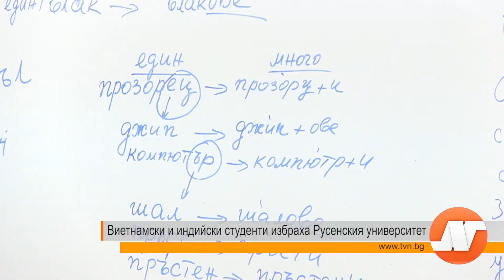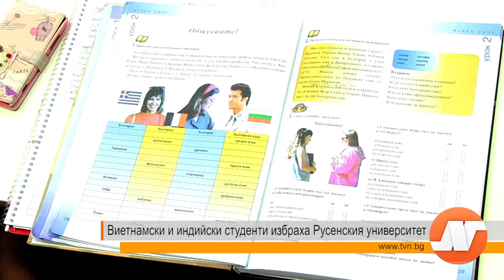Виетнамски и индийски студенти избраха Русенския университет